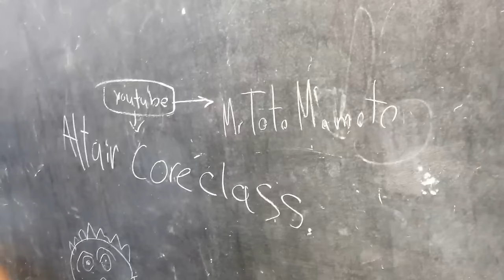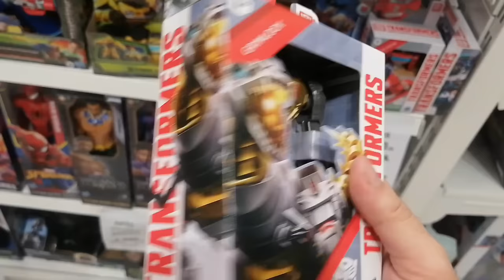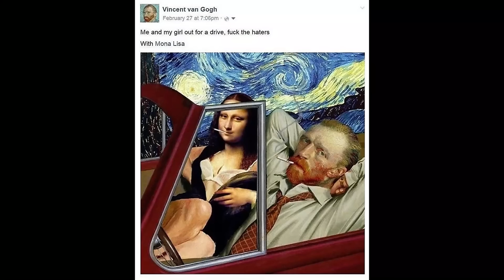Mr Toto va de Caceria con Altair y hace una Triple Review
Hey chicos, como están, hoy les traigo una triple review de figuras que me encontre llendo de caceria con @AltairCoreClass  espero les guste, hasta la próxima.

Muchas gracias.

Nokia 3220 Ringtone - Espipnage
Yoshi Island - Flower Garden
Transformers G1 Soundtrack - Fire Water
Angry Birds Transformers - Autobots Roll Out
Angry Birds Transformers - In the Desert of Deceptihogs